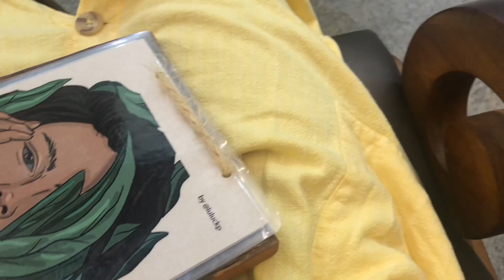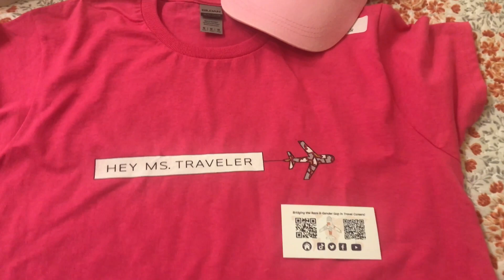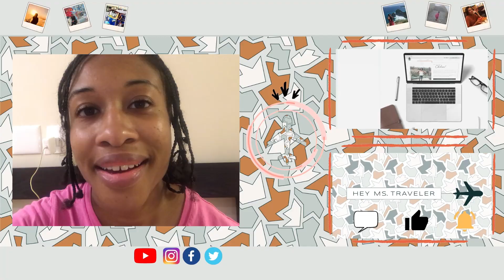A Day In The Life Of A Diplomat | Birthday Edition 🎂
Hey Travelers!  I show you how I spent my birthday as a diplomat.  For my birthday, I had a completely relaxing day.  I pampered myself with getting a manicure and pedicure.  After that, I had a bite to eat on the beach, and later I went to dinner with my fiancé .  Earlier in my birthday week, I went to Salvador, Bahia, Brazil.  Be on the look out for that video :-)

STUDY ABROAD
‣ 10 Tips International Affairs Students MUST Know When Applying For Scholarships and Fellowships

✈️  Mission

If you have experience living, traveling, or working abroad, I would love to hear from you! Hey Ms. Traveler is looking for contributing blog post writers or people to interview.